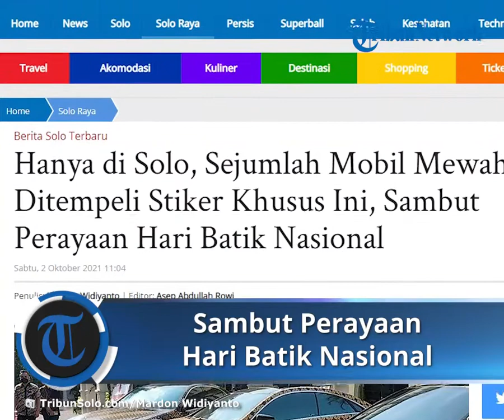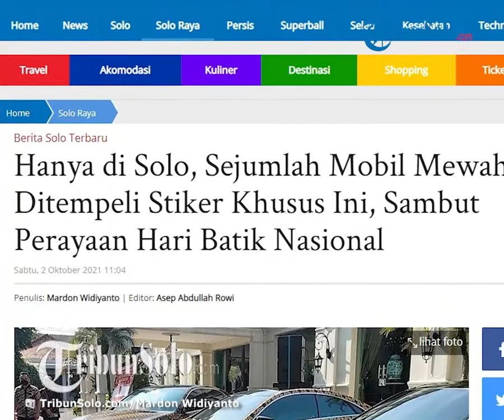Sambut Perayaan Hari Batik Nasional, Warga Solo Hias Mobil Mewah dengan Stiker Batik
TRIBUN-VIDEO.COM - Merayakan Hari Batik Nasional 2 Oktober, warga di Kota Solo melakukan hal yang berbeda dari biasanya.

Ya, momen penting itu digunakan dengan memamerkan siker batik yang ditempelkan pada sejumlah mobill mewah Mercedes Benz, Sabtu (2/10/2021).

Berdasarkan pantauan TribunSolo.com, 3 mobil Mercedes-Benz tersebut dipajang di depan Museum Batik Danar Hadi Solo, Jalan Slamet Riyadi, Kota Solo pada pagi hari.

Ketiga mobil itu ditempeli sriket Batik Kawung, Batik Parang dan Batik Megamendung.

Diketahui 3 mobil tersebut dimiliki anggota komunitas Mercedes Owner Club.

Salah satu anggota komunitas tersebut Ririn S Notonegoro mengatakan penempelan stiker batik itu sebagai upaya peduli terhadap pelestarian batik.

"Bertepatan hari ini juga, di Danar Hadi melaksanakan pameran batik, maka mobil ini kami pajang di sini agar lebih meriah," ucap Irin kepada TribunSolo.com,.

Bahkan persiapan pemasangan 3 mobil dengan stiker batik dilakukan sejak Jum'at (1/10/2021) dengan mengeluarkan uang cukup lumayan.

"Ada 3 motif batik yang kami pasang, yaitu Batik Kawung, Batik Parang dan Batik Megamendung," kata Irin.

Ia menuturkan, selain dipajang, siangnya mobil tersebut di bawa ke acara amal di Solo dan membagikan masker.

"Selain itu, siang nanti kami akan mengadakan sedekah bagi anak yatim-piatu dalam rangka Hari Batik Nasional," ujarnya.

Artikel ini telah tayang di TribunSolo.com dengan judul Hanya di Solo, Sejumlah Mobil Mewah Ditempeli Stiker Khusus Ini, Sambut Perayaan Hari Batik Nasional,
Penulis: Mardon Widiyanto | Editor: Asep Abdullah Rowi